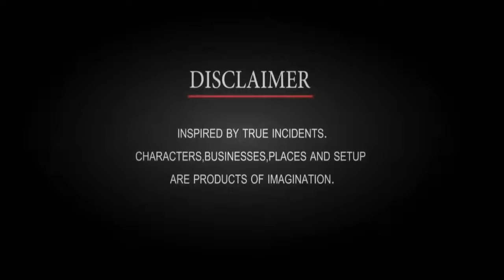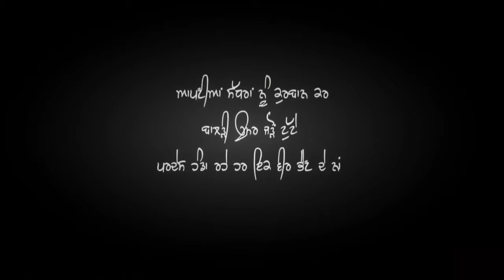Desafios - rocosa liberación Verma remolque parmish oficial mental de 17 de marzo de 2017 últimas pe